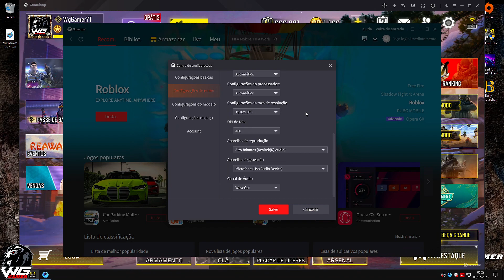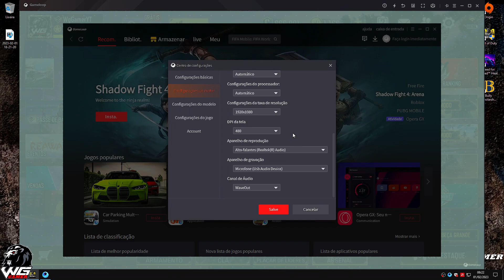Sensibilidade Para Jogar Call Of Duty Mobile No EMULADOR GAMELOOP - Call Of Duty Mobile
● Seja Membro Do Canal Para Ter Benefícios Exclusivos e Para Ajudar o Canal :
● LIVES DE : SEGUNDA-FEIRA | QUARTA-FEIRA | SEXTA-FEIRA E SÁBADO AS 19:30 NO ▶️ YOUTUBE